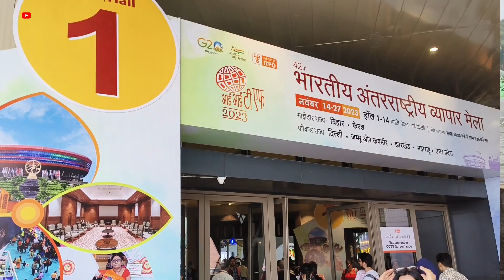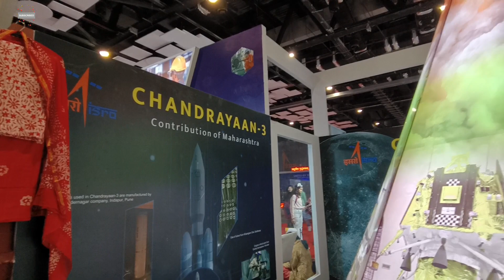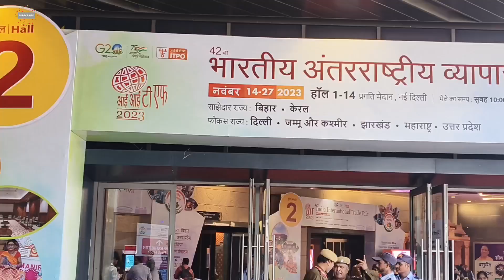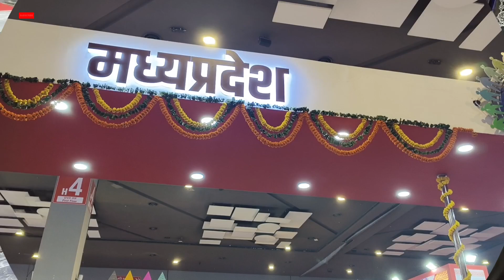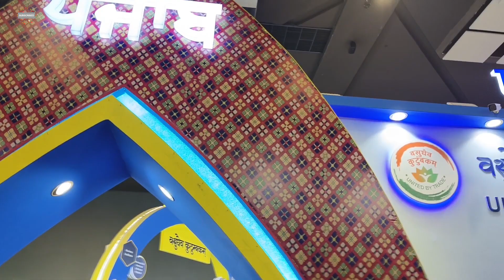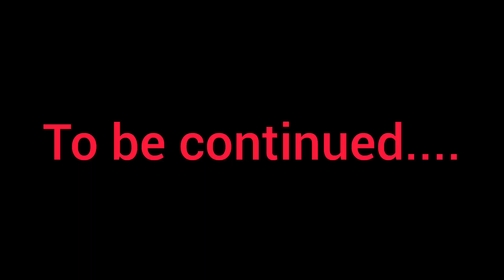Aaj Ek Sapna Poora Hua 🤗 || BY KASHISH CHAWLA VLOG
Top vlogger

Top vlogger

etreadywithme